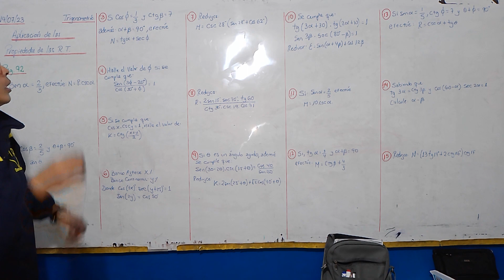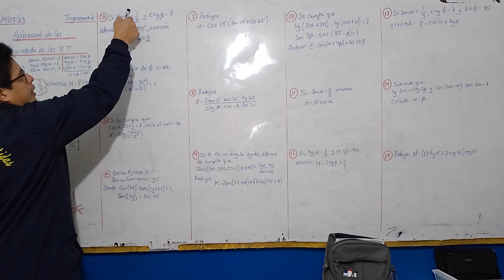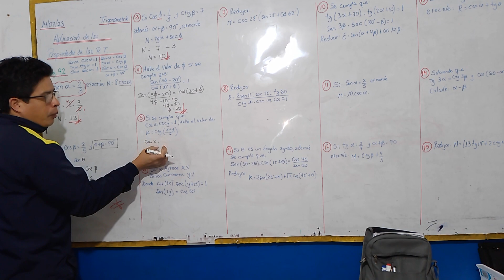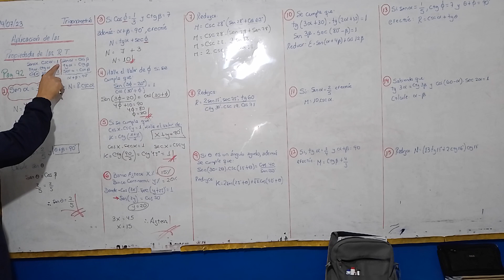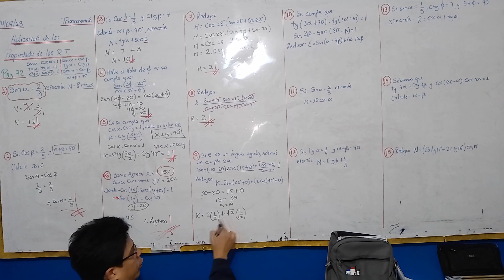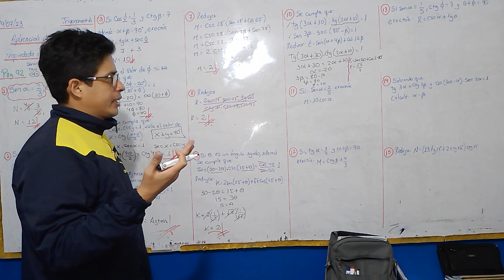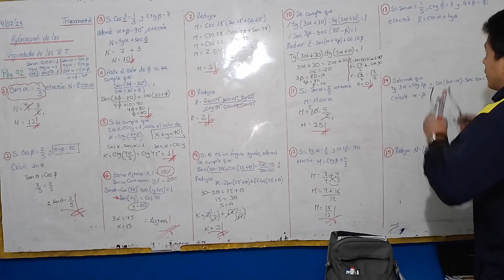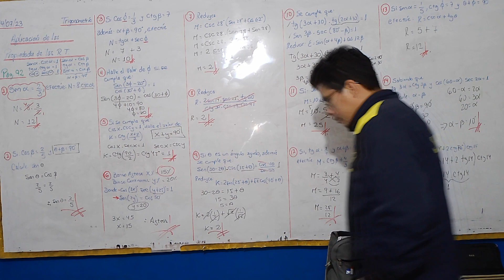Aplicación de las Razones Trigonométricas de un ángulo agudo - Omega